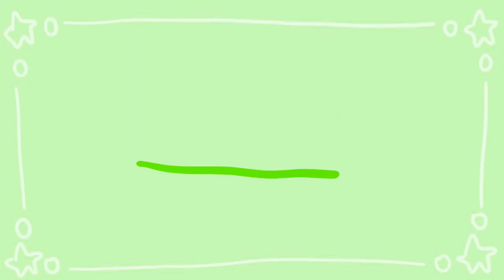Choice - Animation Meme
This took me so long help
lol sorry school has been *killing* me so its a miracle this even happened
Jack Stauber makes the most animatable memes istg
also FROMEIL OTP! :heart_emoticon:

Made with Adobe Animate 2021, Adobe Premier Pro 2021

Original Characters: Fromage (Blue Nano-Demon), Sommeil (Purple Nano-Demon)

Animation/Art: Me

Song: Choice by Jack Stauber

Original Meme: pathy hallee

!!! DO NOT STEAL, TRACE, EDIT, REPOST OR HEAVILLY REFERENCE MY ART !!!